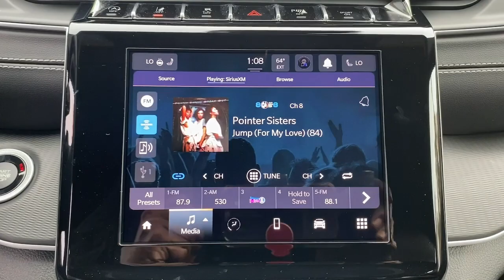2024 Jeep Grand_Cherokee Summit, Union County, Bridgewater, Somerset, Morris County R8937033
Diamond Black Crystal Pearlcoat New 2024 Jeep Grand_Cherokee Altitude available in 267 Broad Street, Summit, New Jersey at Salerno Duane CDJR. Servicing the Summit, Union County, Bridgewater, Somerset, Morris County area.

Grand_Cherokee Altitude
2024 Jeep Grand_Cherokee Altitude - Stock#: R8937033

Diamond Black Crystal Pearlcoat 2024 Jeep Grand Cherokee Laredo 4WD 8-Speed Automatic 3.6L V6 24V VVT 4WD 3.45 Rear Axle Ratio 4-Wheel Disc Brakes 6 Speakers ABS brakes Air Conditioning Alloy wheels Anti-whiplash front head restraints Automatic temperature control Brake assist Bumpers: body-color Capri Leatherette/Suede Seats Cloth Seats Compass Delay-off headlights Delete Laredo Badge Driver door bin Driver vanity mirror Dual front impact airbags Dual front side impact airbags Electronic Stability Control Emergency communication system Four wheel independent suspension Front anti-roll bar Front Bucket Seats Front Center Armrest w/Storage Front dual zone A/C Front License Plate Bracket Front reading lights Fully automatic headlights Gloss Black Exterior Accents Heated door mirrors Heated Front Seats Illuminated entry Knee airbag Low tire pressure warning Normal Duty Suspension Occupant sensing airbag Outside temperature display Overhead airbag Overhead console Panic alarm ParkView Rear Back-Up Camera Passenger door bin Passenger vanity mirror Power door mirrors Power driver seat Power steering Power windows Quick Order Package 23B Altitude Radio data system Radio: Uconnect 5 w/8.4 Display Rear anti-roll bar Rear reading lights Rear window defroster Rear window wiper Remote keyless entry Remote Start System Roof rack: rails only Secondary Active Grille Shutters Security system Selectable Tire Fill Alert Speed control Speed-Sensitive Wipers Split folding rear seat Spoiler Steering wheel mounted audio controls Tachometer Telescoping steering wheel Tilt steering wheel Traction control Trip computer Variably intermittent wipers Voltmeter Wheels: 17 x 6.5 Fully Painted Aluminum Wheels: 18 x 8 Fully Painted Aluminum 1 Wheels: 20 x 8.5 Gloss Black Painted Aluminum 4WD.19/26 City/Highway MPG Not all customers qualify for all incentives. See Dealer for details. Price includes: $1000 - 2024 JEEP Retail Bonus Cash 24CRA1. Exp. 10/31/2023Family owned and operated: Salerno Duane is a neighborhood store that has been in business for over 35 years. Hundreds of new and preowned vehicles in stock. Buying a car shouldnt feel like a chore. We know how to make it easy and fun. We thrive on our reputation; come in and find out why.
TIRES: 265/50R20 BSW A/S LRR,GLOBAL BLACK  CAPRI LEATHERETTE/SUEDE SEATS,QUICK ORDER PACKAGE 23B ALTITUDE  -inc: Engine: 3.6L V6 24V VVT UPG I w/ESS  Transmission: 8-Speed Automatic 8HP50  Selectable Tire Fill Alert  Remote Start System  Secondary Active Grille Shutters  Rain Sensitive Windshield Wipers  Wireless Charging Pad  Heated Front Seats  Altitude Appearance Package  Black Headliner  Delete Laredo Badge  115V Auxiliary Power Outlet  Gloss Black Exterior Accents  Heated Steering Wheel  Power Liftgate,ENGINE: 3.6L V6 24V VVT UPG I W/ESS  (STD),WHEELS: 20 X 8.5 GLOSS BLACK PAINTED ALUMINUM  -inc: Tires: 265/50R20 BSW A/S LRR,DIAMOND BLACK CRYSTAL PEARLCOAT,FRONT LICENSE PLATE BRACKET,TRANSMISSION: 8-SPEED AUTOMATIC 8HP50,Four Wheel Drive,Power Steering,ABS,4-Wheel Disc Brakes,Brake Assist,Brake Actuated Limited Slip Differential,Aluminum Wheels,Tires - Front All-Season,Tires - Rear All-Season,Temporary Spare Tire,Heated Mirrors,Power Mirror(s),Rear Defrost,Privacy Glass,Intermittent Wipers,Variable Speed Intermittent Wipers,Rear Spoiler,Power Door Locks,Daytime Running Lights,Automatic Headlights,LED Headlights,AM/FM Stereo,Bluetooth Connection,MP3 Player,Steering Wheel Audio Controls,Auxiliary Audio Input,Power Driver Seat,Driver Adjustable Lumbar,Power Driver Seat,Driver Adjustable Lumbar,Pass-Through Rear Seat,Rear Bench Seat,Adjustable Steering Wheel,Trip Computer,Power Windows,WiFi Hotspot,Keyless Entry,Power Door Locks,Keyless Start,Keyless Entry,Power Door Locks,Cruise Control,Adaptive Cruise Control,Climate Control,Multi-Zone A/C,A/C,Driver Vanity Mirror,Passenger Vanity Mirror,Driver Illuminated Vanity Mirror,Passenger Illuminated Visor Mirror,Floor Mats,Smart Device Integration,Keyless Start,Power Windows,Power Door Locks,Trip Computer,Security System,Immobilizer,Traction Control,Stability Control,Traction Control,Front Side Air Bag,Telematics,Requires Subscription,Rear Parking Aid,Blind Spot Monitor,Lane Depar